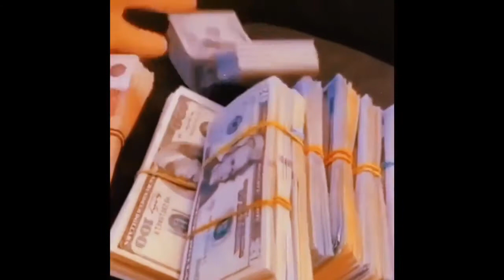Lilbootycall - Do or Die ft. Czar & Liana Banks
Remix to LilBootyCall's & Liana Banks song.